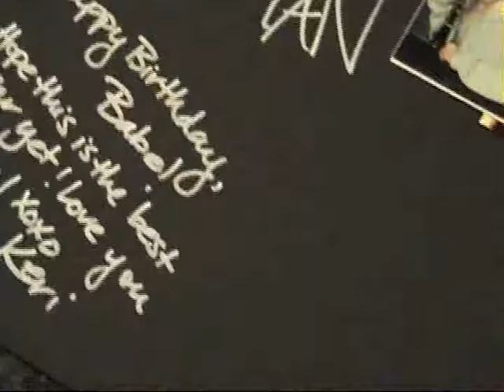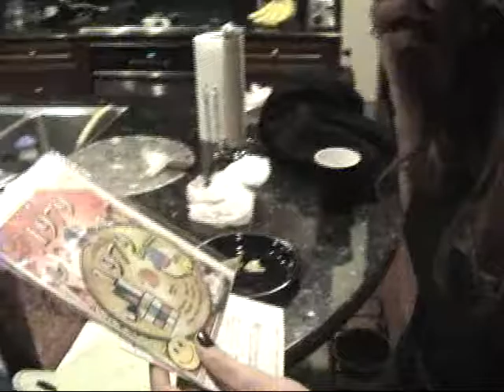Elicia's 30th Birthday Video